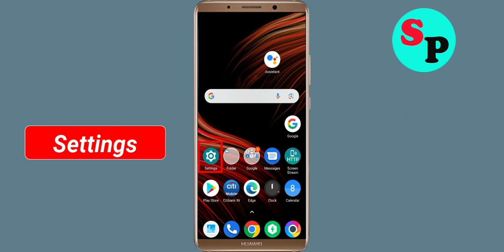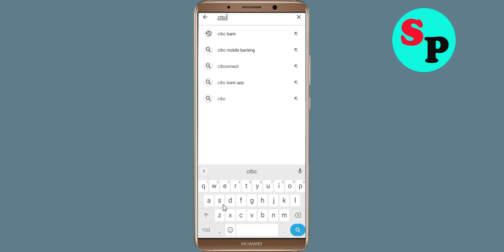How To Fix CTBC Bank App Keeps Stopping Error Problem Solved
How To Fix CTBC Bank App Keeps Stopping Error Problem in Android - CTBC Bank App Not Open Problem Solved

Hello friends In this video, i will show you How To Fix CTBC Bank App Retry Problem Solved in mobile phone, CTBC Bank App Keeps Stopping Error Android - Fix CTBC Bank App Not Open Problem. If you are facing same problem in your android mobile phone then it will help you a lot.

1). Check for updates. Running the earlier version of CTBC Bank App can cause the error, one of which is it keeps stopping. ...
2). Clear Mobile RAM data which is available in Setting section. ...
3). Restart your phone . ...
4). CTBC Bank App app Clear cache and Clear Data from setting

5). Reinstall CTBC Bank App application.